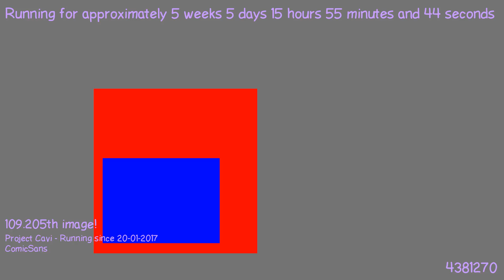1488463257 - Webdriver Cavi - H2